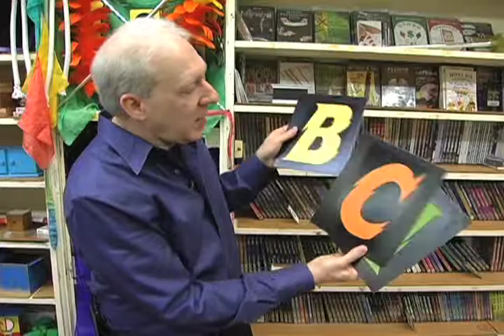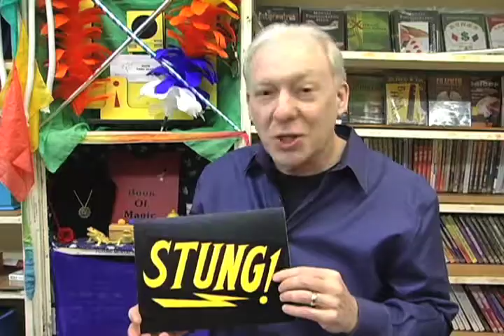Daytona Magic - ABC You're Stung